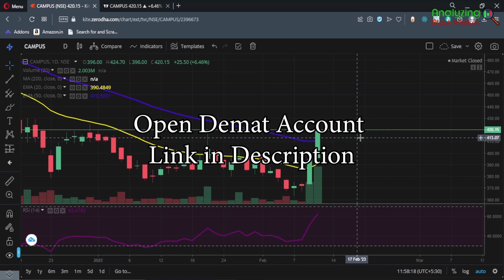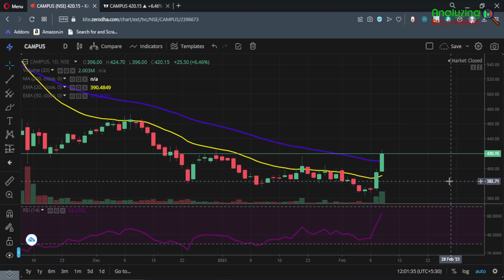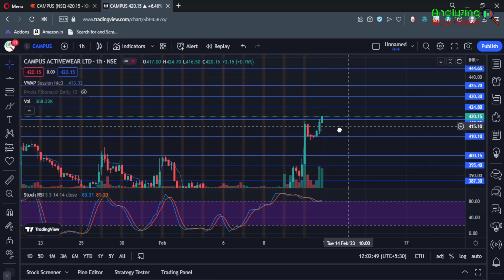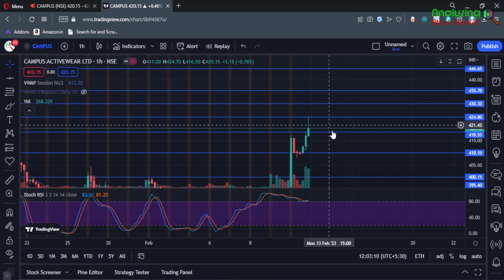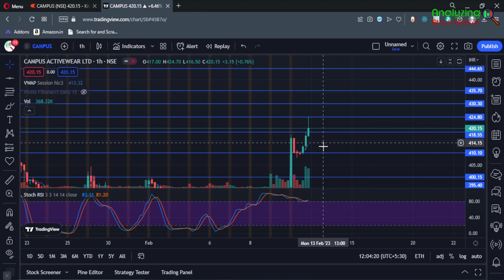Campus target 13 February 2023 | Campus Share News | Stock Analysis | Nifty today